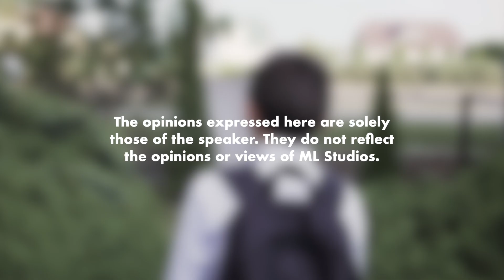Terpinggir Sebab Matang Awal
Aduh biar perempuan dah la matang awal, lelaki life starts at 40.